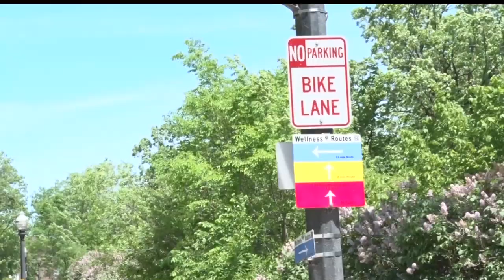New Bike Law Will Ensure Safety Of Bicyclists